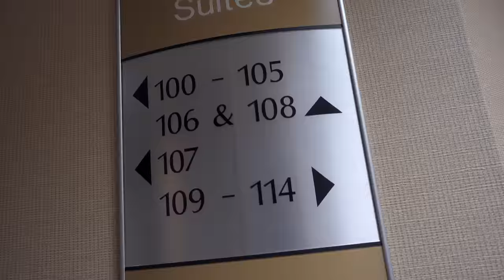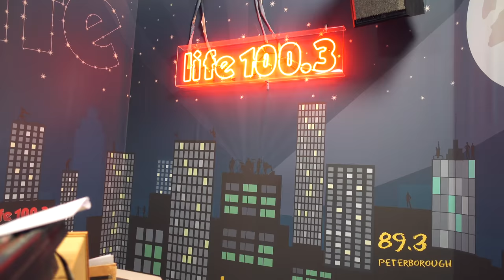TOUR LIFE | radio interviews, canadian hotel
» What's up my friiiiends! Tour life continues in canada! We are visiting radio stations all over Ontario. We also got to experience our first Canadian hotel!